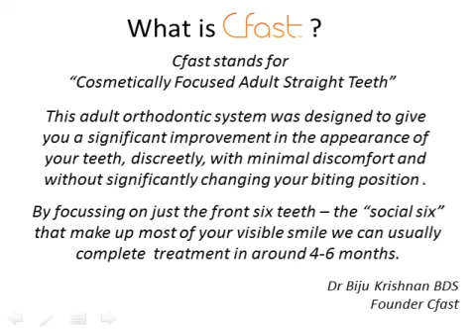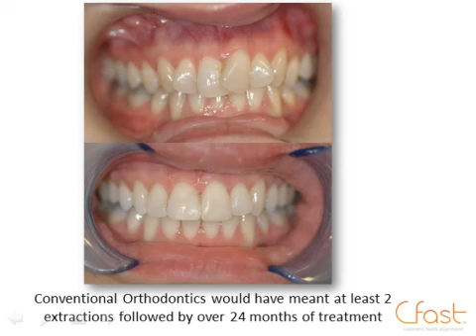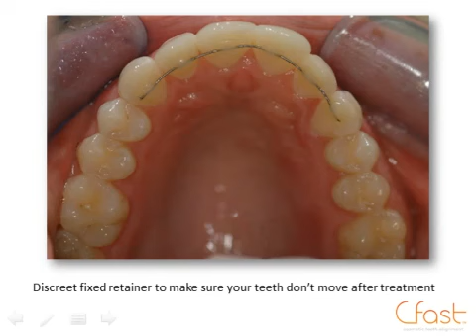CFAST Patient Presentation movie template YouTube 1